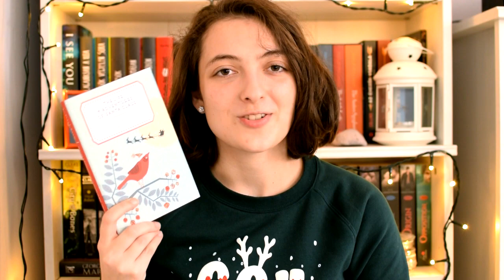Év végi pánik könyves tag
A mai videóban az Év végi pánik könyves tag kérdéseit fogom megválaszolni, amire Zsófi hívott ki az OlvaZsófi csatornáról. :)

Tag kérdései:
1.) Milyen könyvet kezdtél el, amit még be kell fejezned?
2.) Van egy őszi könyved az év végére való átmenethez?
3.) Milyen új megjelenést vársz még?
4.) Mi az a három könyv, amit még el akarsz olvasni idén?
5.) Van még könyv, ami esélyes az év könyve címre?
6.) Elkezdted-e már a jövő évi tervezést?

J. K. Rowling: The ​Crimes of Grindelwald (Fantastic Beasts 2.)
Lila Bowen: Treason ​of Hawks (The Shadow 4.)